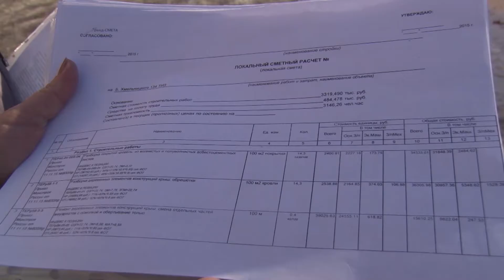Хроника дня. Многострадальная крыша. 2.03.2017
Долгоиграющая история с капитальным ремонтом крыши началась в мае прошлого года. Вскоре в ней было поставлено многоточие. Крышу строители вскрыли и на два месяца пропали.